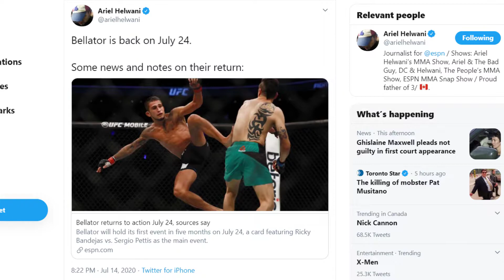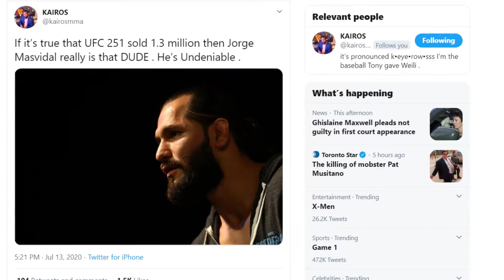BELLATOR MMA [FOLDING?!?] RETURNS!!! ││CSC││ JULY 24th BANDEJAS vs. PETTIS!!!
🔸🔹🔶🔷BELLATOR MMA UPDATE 🔶🔷🔸🔹

💯💯💯Bellator has gone dark since the covid pandemic ran rampant all over the world! never fear! Ariel Helwani and other MMA sources have confirmed they will RETURN on July 24th and have events planned in the future!!! NO FOLDING! WE GOT BELLATOR!

ON THE IG SO FOLLOW!👆🏻👇🏻

If you enjoyed it, remember to 👍👍👍👍 the video!

Other Content:
Message me HERE FOR ANYTHING! 👉Twitter